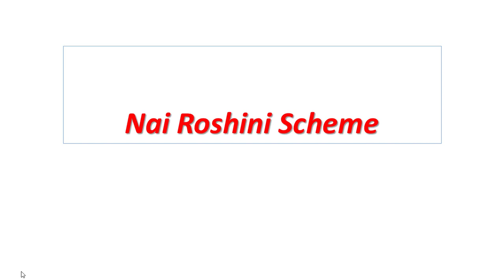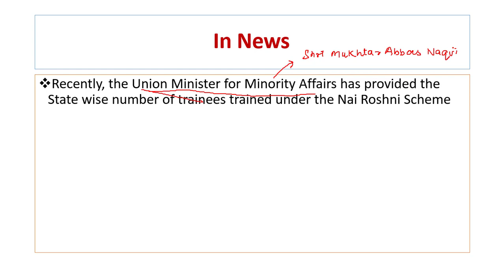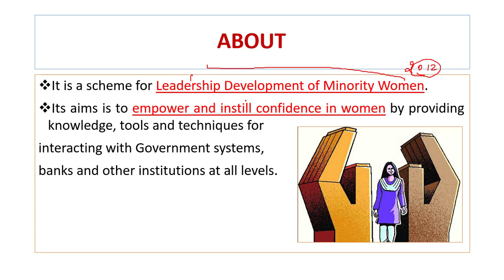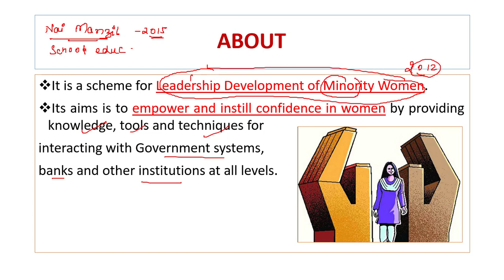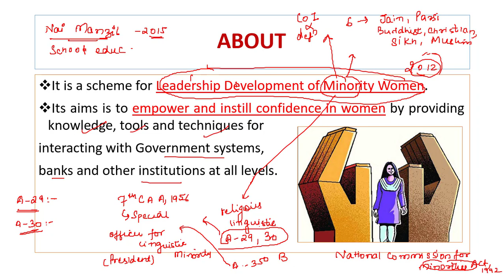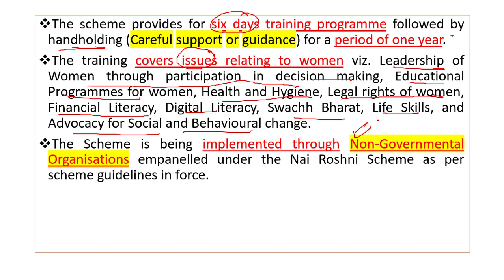IAS / PCS 2020-21 | Nai Roshini Scheme || By Samridhi Ma'am|| @Live 08:45M